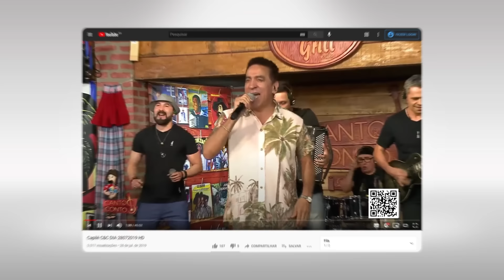tem que respeitar Assisão